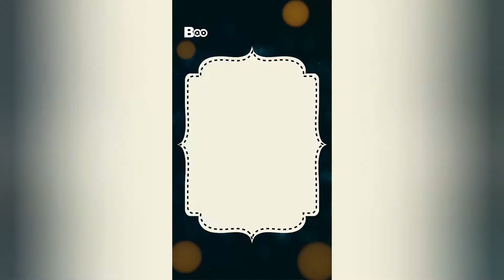My Daughter Birthday Vlog || Birthday Vlog 2020 || Birthday Celebration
hello friends aaj me apke sath share kar rahe ho mere beti ka birthday vlog... My Daughter Birthday Vlog || Birthday Vlog 2020 || Birthday Celebration

Anu guptas vlogs